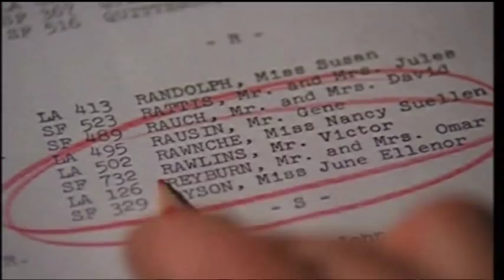Hawaii Five-0 Trailer (HQ) Season 1 - CBS Action - Excellent! - Steve McGarrett - Jack Lord - Danno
Hawaii Five-0 Trailer for Network premiere of  Season 1 on CBS Action which started on January 7th 2013.
This is the second trailer which is more extended than first trailer..
Check it out and my other Hawaii Five-0 Trailers.
Please comment or rate if you like it.